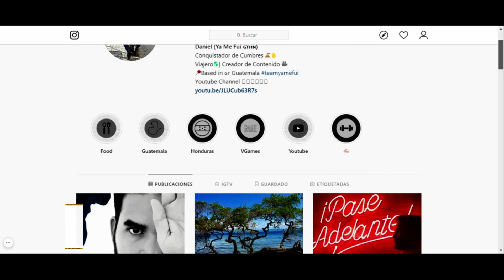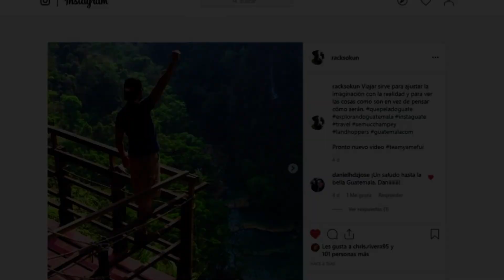Lugares Imperdibles Que Debes Visitar En Guatemala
Si en este momento dicideras visitar Guatemala, cuales serian los lugares que te gustaría explorar? si no sabes por donde empezar este vídeo te será de mucha ayuda! Conoce algunos de los lugares mas emblemáticos de Guatemala.

¿Quieres conocer más curiosidades?